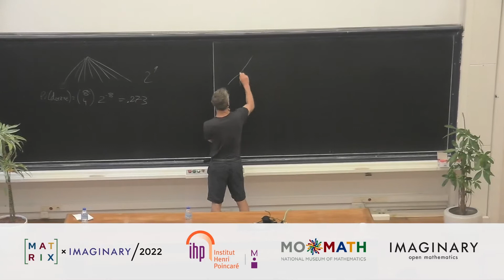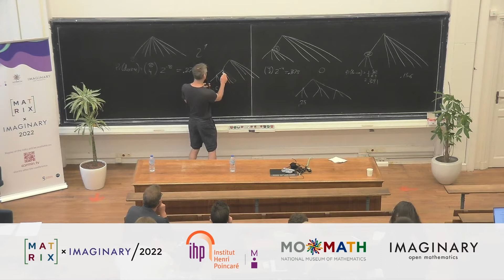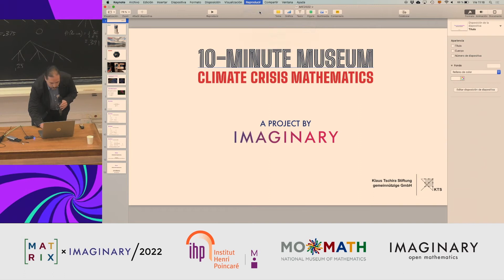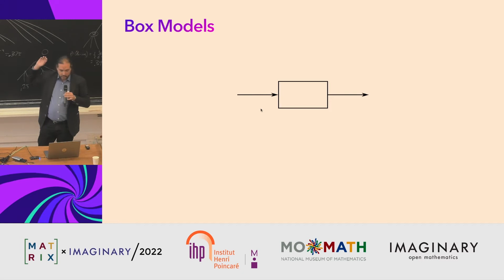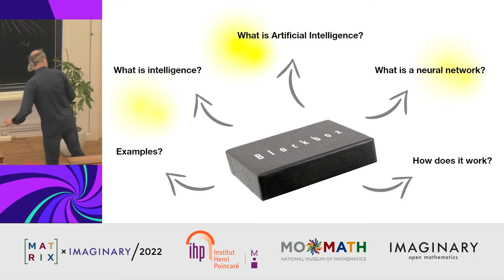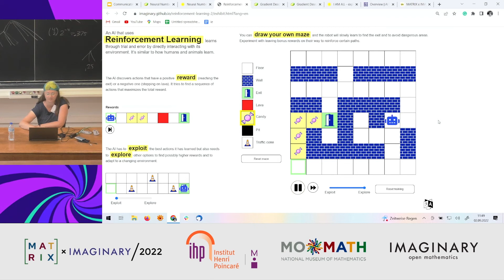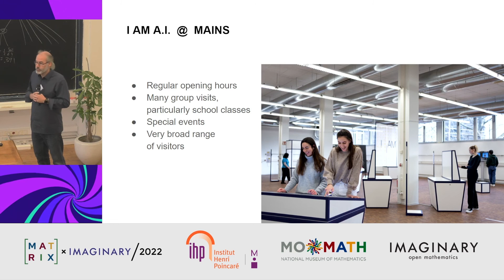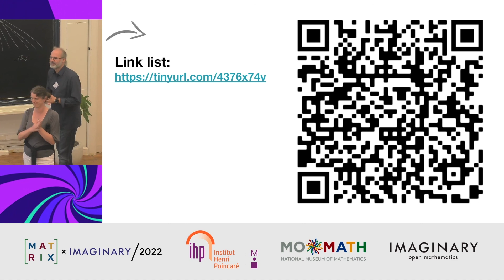MATRIX x IMAGINARY 2022 - Day 3 - 2/5 - Hot topic morning: Artificial Intelligence, Climate Change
Friday, September 2 10:45am

Math, Statistics, and Politics: Andrew Gelman, Columbia University
Mathematics of the Climate Crisis: Daniel Ramos, IMAGINARY
Communicating Artificial Intelligence: Volker Gaibler & Bianca Violet, MAINS (Mathematik‑Informatik‑Station) / IMAGINARY